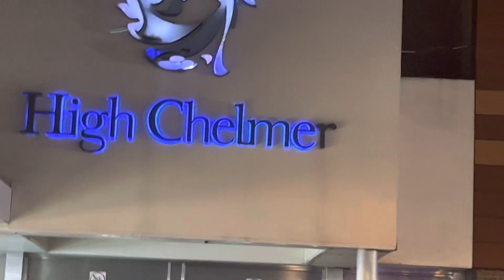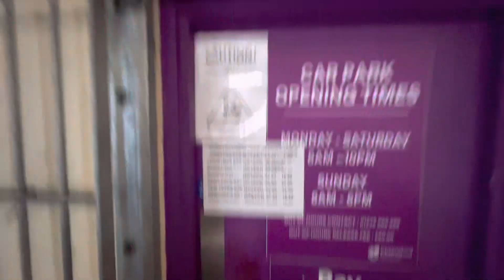Merry Chelsmford Christmas Everyone-2022